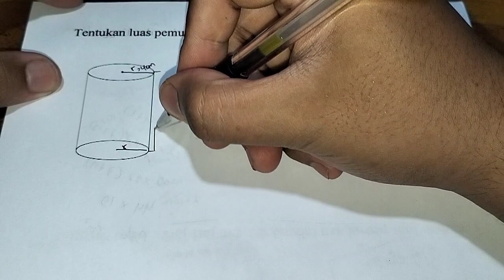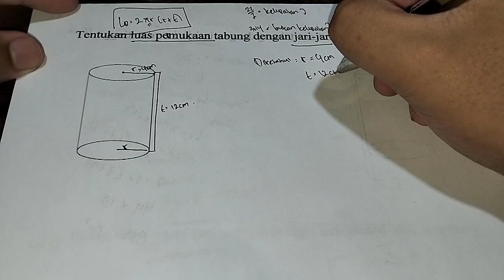tentukan luas permukaan tabung dengan jari-jari 4 cm dan tinggi 12 cm adalah